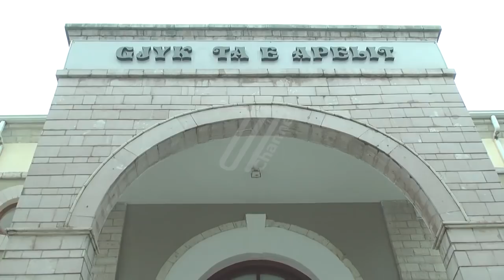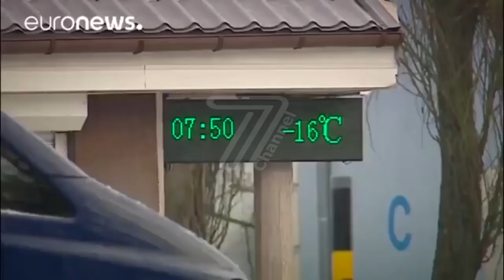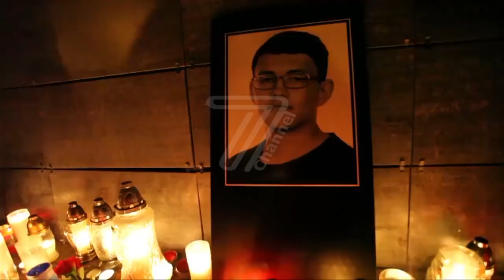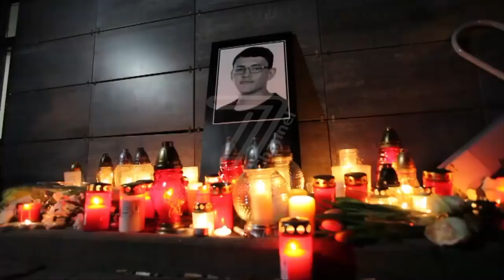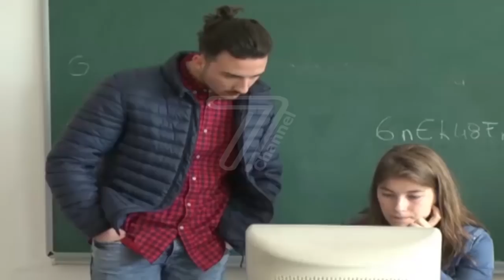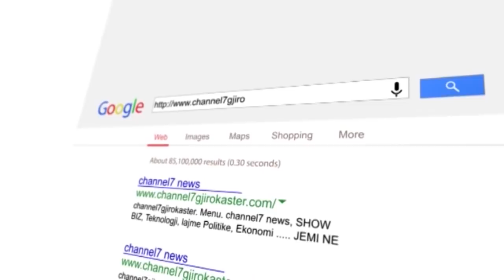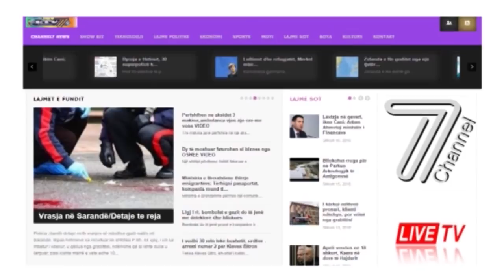LAJME 1 MARS 2018 RTV CHANNEL 7 GJIROKASTER